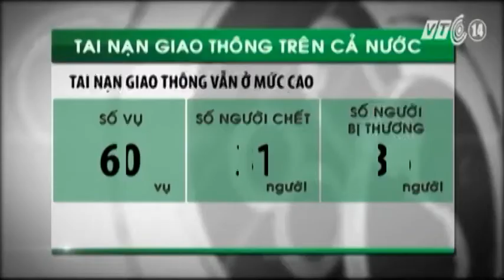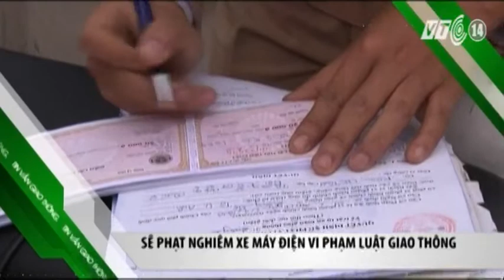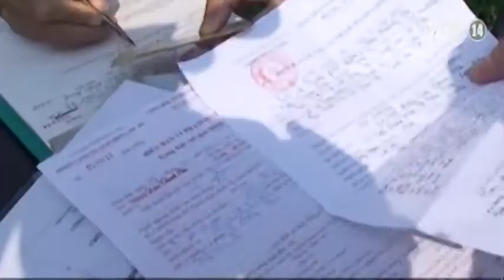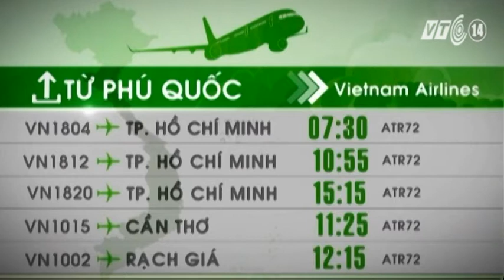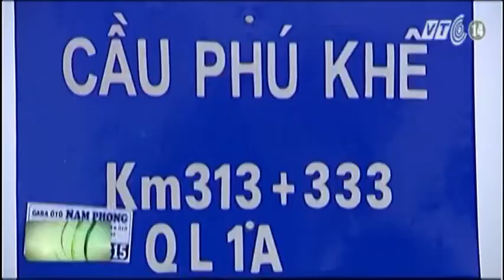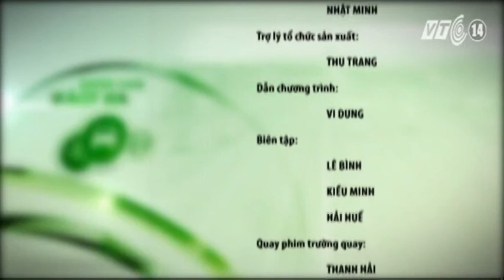VTC14_Giao thông an toàn_20.11.2013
Giao thông an toàn_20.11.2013: Những thông tin chính:
- Quảng Nam: Chưa thể khắc phục tình trạng sạt lở ở Bắc Trà My.
- Bộ GTVT đề xuất Chính phủ kiểm soát xe cá nhân.
- Quốc lộ 1 xuống cấp do thi công không đảm bảo kỹ thuật.
- Quy định sử dụng thiết bị phát hiện vi phạm trật tự ATGT.